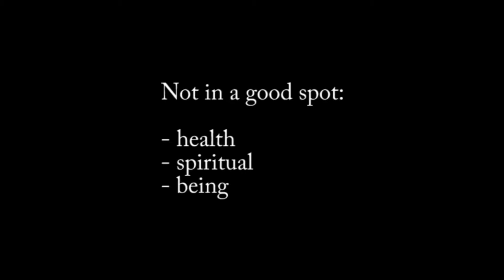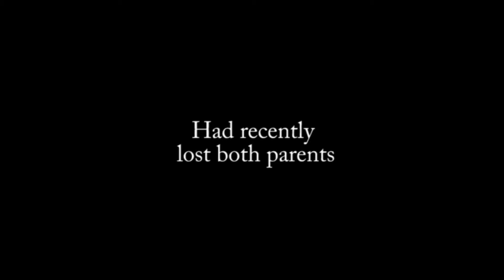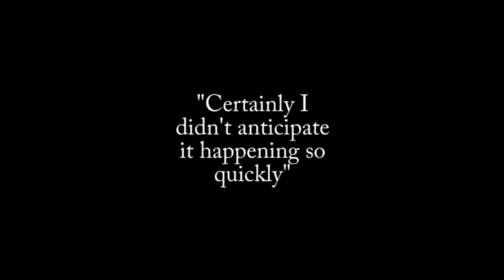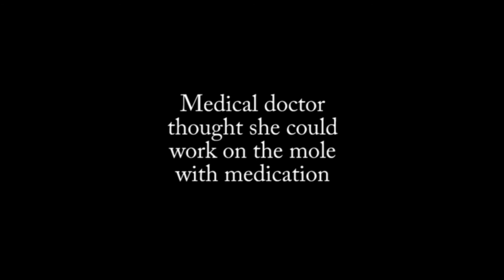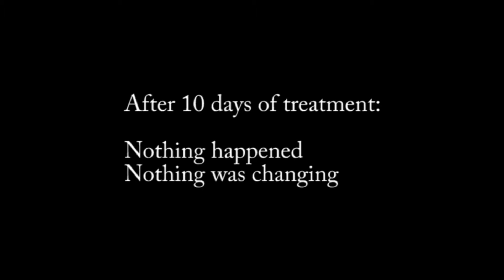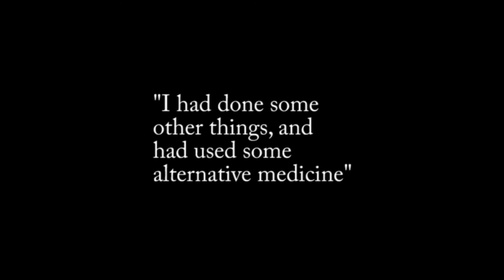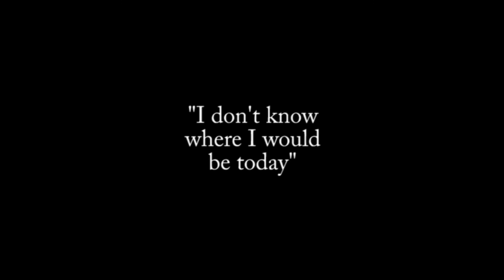Tara Glumac Testimonial